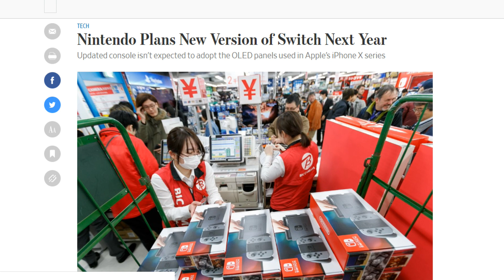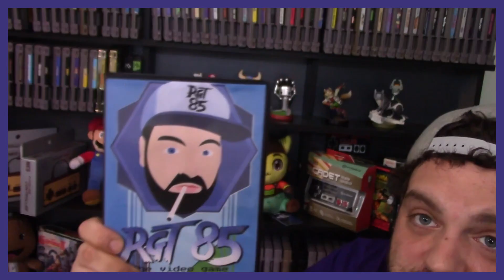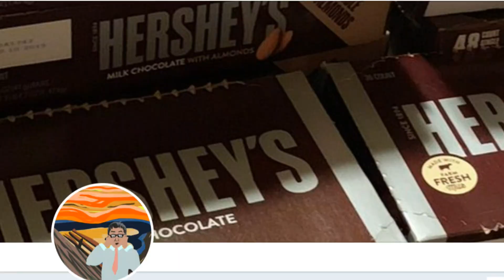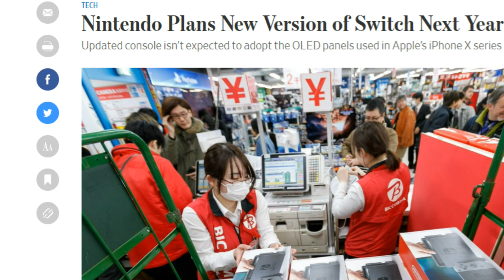Handheld ONLY Nintendo Switch Coming in 2019? | RGT 85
Rumors of a new Nintendo Switch model coming in 2019 have been flying around since 2018, but now talk about a Nintendo Switch mini console releasing in 2019 are picking up steam. What's the source and is it true? Let's talk!